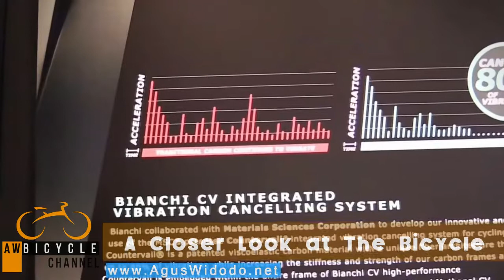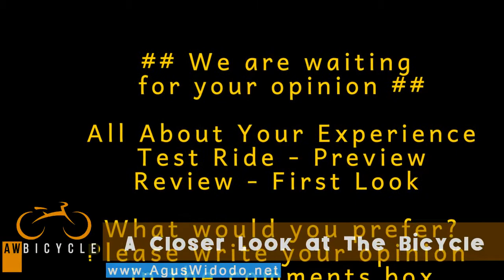Bianchi Infinito CV Road Bike 2017 ~ give your REVIEW to this bicycle bike please